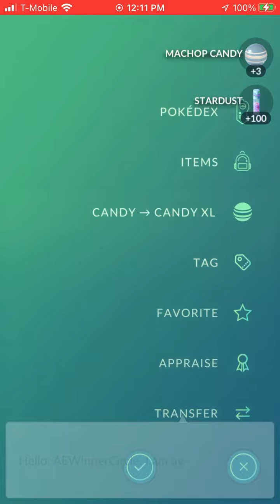[Pokemon GO] Gym Leader Cliff (Shadow Machop)